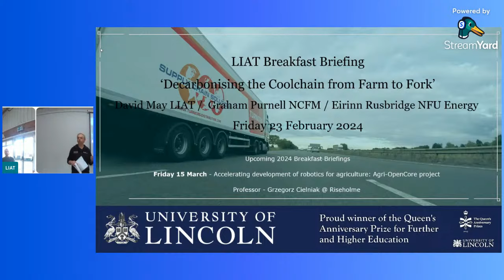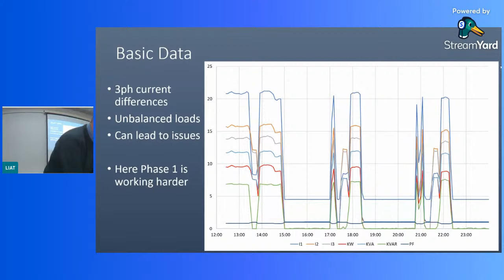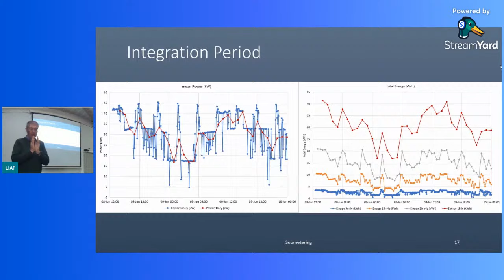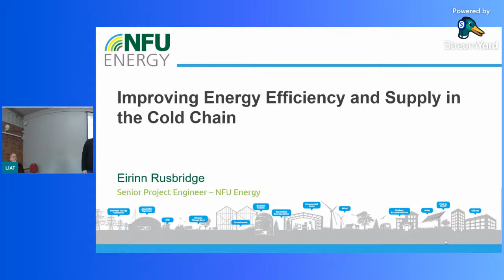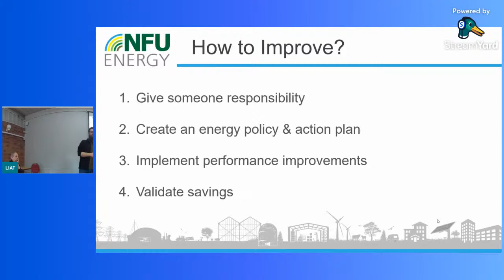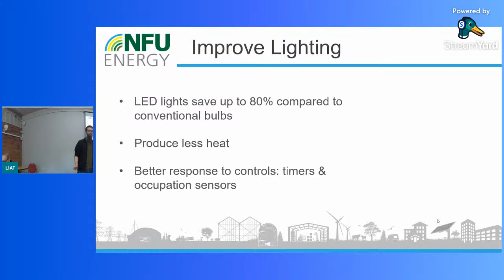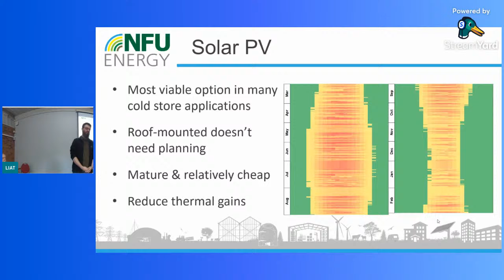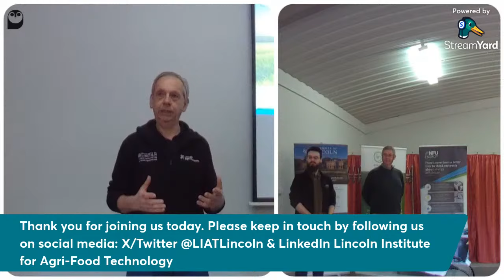Decarbonising the Coolchain from Farm to Fork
Join us at 9am on Friday 23 February for our Breakfast Briefing looking at Decarbonising the Coolchain from Farm to Fork.